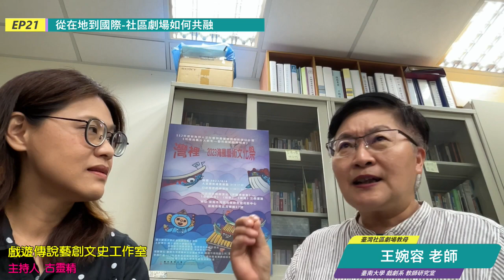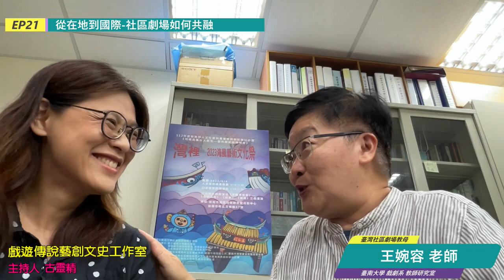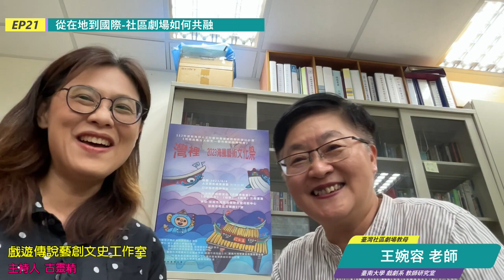EP21【從聲音到實踐】從在地到國際-創造共融的社區劇場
打開CC可以選擇中/英/日文字幕唷！

 在傳統脈絡的社區劇場原來就在我們身邊
 從採集、訪談到展演，把故事送給社區
 口述歷史劇場與文史工作者其實不一樣唷！
 重新詮釋的重要—在平凡中發現不平凡
 婉容老師說故事
 灣裡和喜樹的王船不一樣
 王船與八二三炮戰的故事
 社區劇場的感動在哪裡呢？
 『對話』？！什麼是對話？！
 應用劇場工作者的專長是什麼呢？
 大學生到社區做戲的意義是什麼呢？
 戲劇系老師的辦公室都放著什麼東西呢？
 日常在外人進入場域之後，在透過對話之後，將會發生不凡
 三個碩士！OMG!!

歡迎聆聽今天的【從聲音到實踐】從在地到國際-創造共融的社區劇場
Podcast 連結

講者來賓：王婉容 老師
國立臺南大學專任教授
最高學歷：英國倫敦大學皇家霍洛威學院戲劇系研究所博士
學術專長：
應用戲劇創作、展演及研究、老人劇場創作展演研究、國際劇場交流主義研究、當代文化理論與戲劇理論與批評、社區劇場創作演出研究、博物館劇場創作演出研究

這是一個集合傳說故事、傳藝轉譯活動的平台，希望透過這個平台可以幫助大家更加認識傳統藝術。